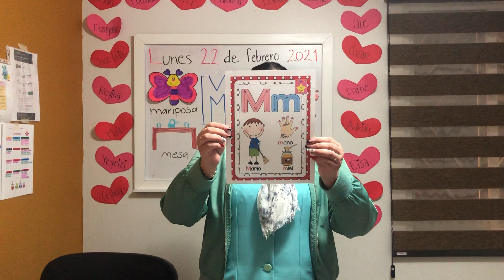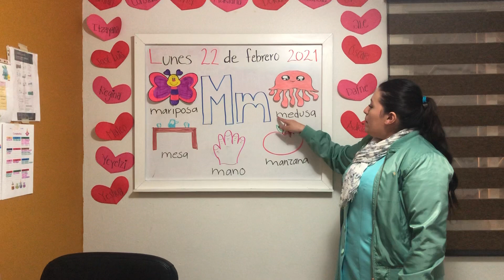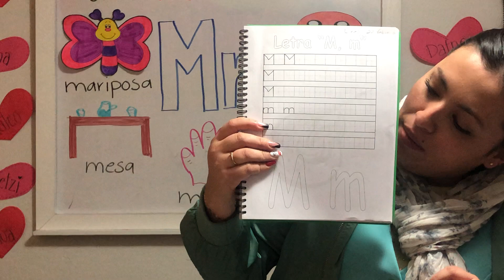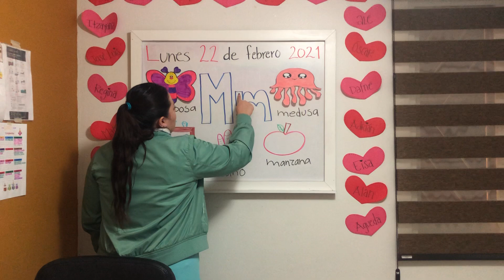LUNES 22 DE FEBRERO DEL 2021. “JARDÍN DE NIÑOS WINNKY”